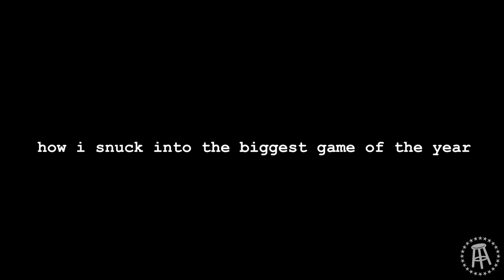How I Snuck Into The Biggest Game Of The Year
Rone gets creative when trying to sneak into the biggest college football game of the year.